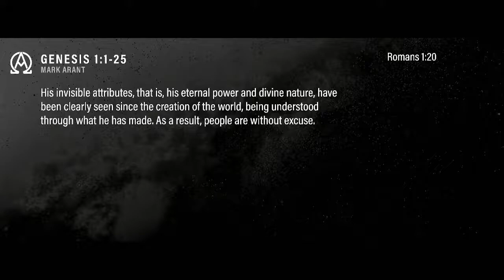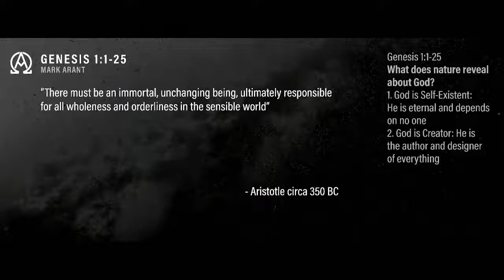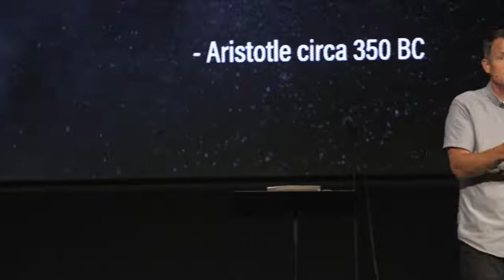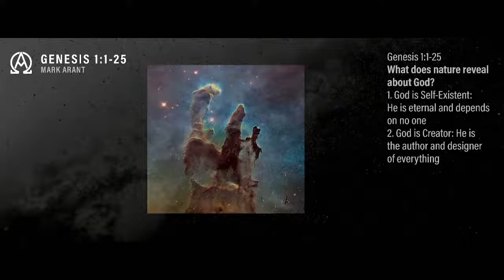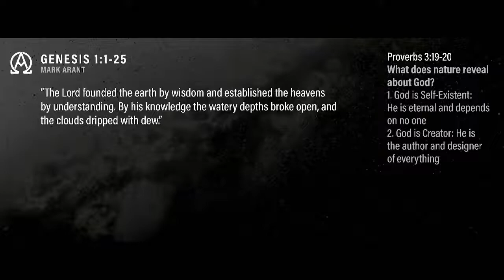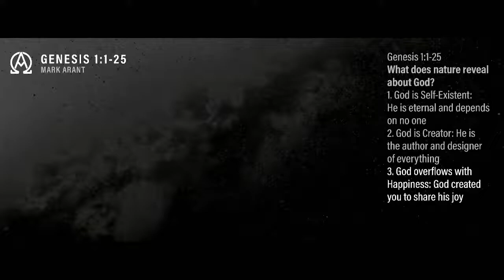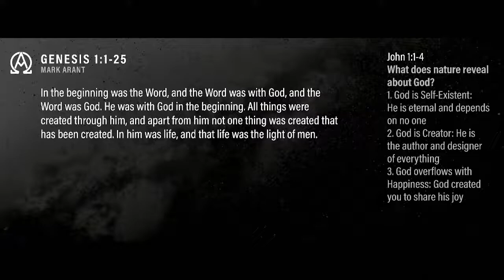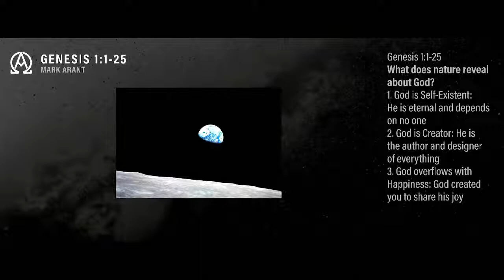Sunday, September 11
Genesis 1:1-25 | Mark Arant